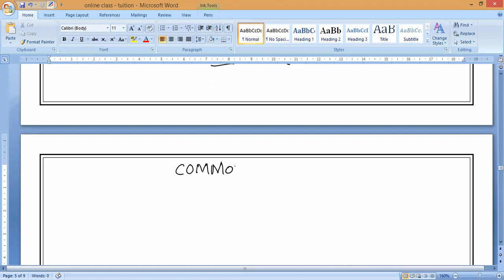The pH of Salt Solutions-CBSE Class 10 Chemistry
Though the aqueous
solutions of many salts are neutral (having a pH of 7), but
some salts produce acidic or basic solutions (alkaline
solutions) when dissolved in water.